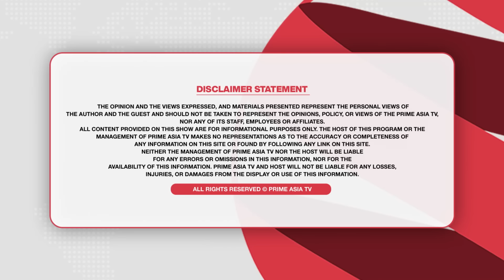Prime Focus (2423) || ਪਟਾਕੇ ਚਲਾਏ ਤਾਂ ਲੱਖ ਡਾਲਰ ਜੁਰਮਾਨਾ ਜਾਂ ਕੈਨੇਡਾ ਹੱਥੋਂ ਜਾਊ